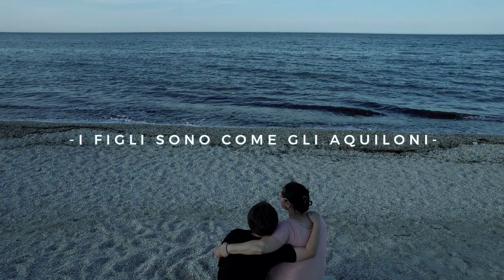IMPERDIBILE POESIA DI MADRE TERESA DI CALCUTTA. I figli sono come gli aquiloni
I figli sono come gli aquiloni,
insegnerai a volare
ma non voleranno il tuo volo.

Insegnerai a sognare
ma non sogneranno il tuo sogno.

Insegnerai a vivere
ma non vivranno la tua vita.

Ma in ogni volo,
in ogni sogno
e in ogni vita
rimarrà per sempre l’impronta
dell’insegnamento ricevuto.

Un grazie a Michela e il piccolo Davide per averci fatto guardare nei vostri cuori.

Musica nel video:
For the Love of You   VICTOR LUNDBERG

Videomaker e montaggio video: Giancarlo Ceci